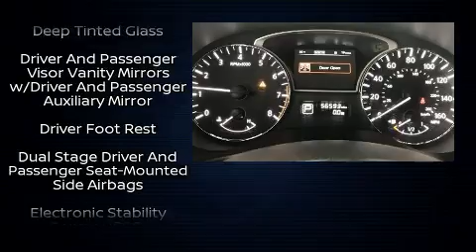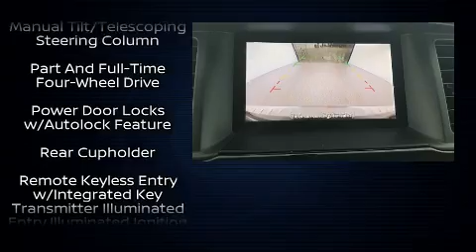2015 Nissan Pathfinder S in Naperville, IL 60540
Load your family into the 2015 Nissan Pathfinder. Smooth gearshifts are achieved thanks to the 3.5 liter 6 cylinder engine, and for added security, dynamic Stability Control supplements the drivetrain. Four wheel drive allows you to go places you've only imagined. All of the premium features expected of a Nissan are offered, including: 1-touch window functionality, front bucket seats, power door mirrors, remote keyless entry, an overhead console, rear wipers, and a split folding rear seat. Passengers in the third row enjoy seat back reclining functionality, providing an extra level of comfort and convenience. Premium sound drives 6 speakers, providing you and your passengers a sensational audio experience. Nissan also prioritized safety and security by including: head curtain airbags, front side impact airbags, traction control, brake assist, a panic alarm, and 4 wheel disc brakes with ABS. A Carfax history report provides you peace of mind by detailing information related to past owners and service records. We have a skilled and knowledgeable sales staff with many years of experience satisfying our customers needs. We'd be happy to answer any questions that you may have. We are here to help you.